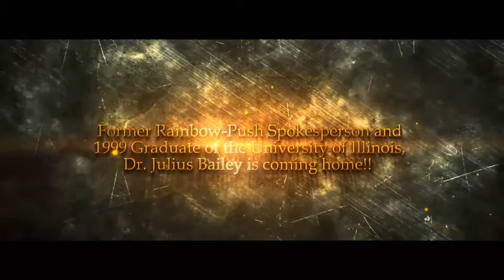CHAMPAIGN Book Intro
Tuesday, February 23rd, 2016.  Dr. Patricia A. Havis, Pastor of the St. Luke Christian Methodist Episcopal Church hosts Dr. Julius Bailey and his new book Racial Realities and Post-Racial Dreams: The Age of Obama and Beyond.